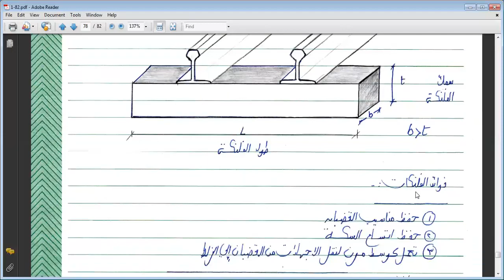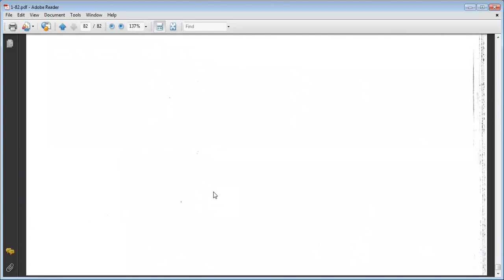10 تصميم عناصر السكة الحديد تصميم الفلنكات وقطاع التزليط